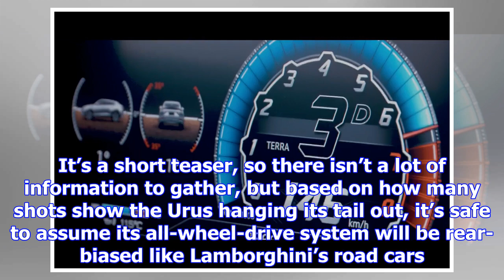Take a sneak peek at the lamborghini urus' instrument cluster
Free Price Quote From a Local Dealer It’s been more than five years since we got our first look at t...